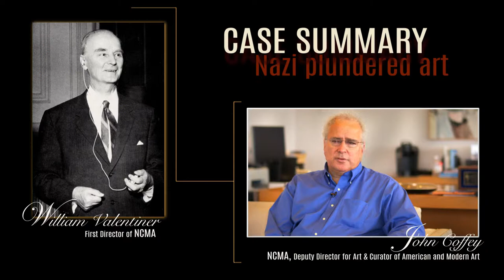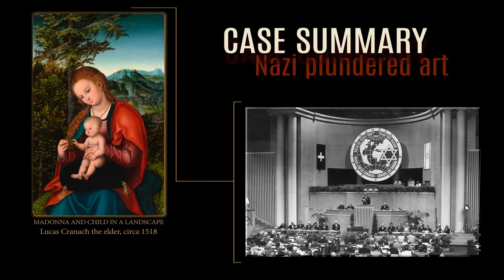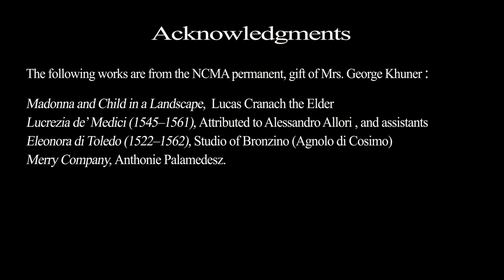Landmark Case of Nazi-Looted Art: The Discovery--Part 1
With Europe in shambles following World War II, much of the art that made its way to the New York art market had little documented provenance. In the next three videos, we’ll explore a landmark case in which an American museum returns a work of Holocaust looted art to the victims’ heirs without need of legal action.

Watch This! video which was created for M&G's 2016 exhibition, The Art of Sleuthing--an exhibit that used specialist’s knowledge, forensic science, and history’s examples to explore and investigate the more “mysterious” side of the world of art.

Deputy Director for Art & Curator of American and Modern Art, John Coffey, discusses the history of NCMA's Nazi plundered painting, Madonna & Child in a Landscape by Lucas Cranach, the Elder.